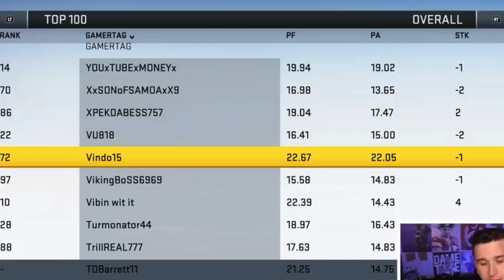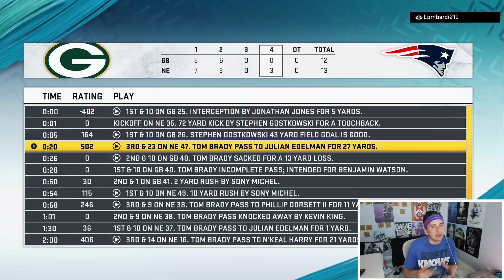This is the last time to use Tom Brady on the Patriots, and I made it count!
Today I am playing 3 top 100 opponents using the New England Patriots with Tom Brady! This is a madden 20 online ranked gameplay!